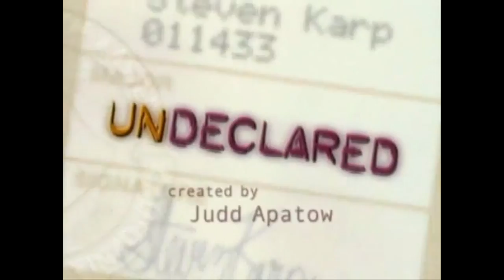NYFA Guest Speaker Series: Seth Rogen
Popular actor, writer, producer, and director Seth Rogen stopped by the New York Film Academy Los Angeles campus on Wednesday, August 17th to show his new R-animated movie Sausage Party and talk about his long acting career. Hollywood Producer, NYFA Director of Industry Lecture Series, Tova Laiter, hosted the Q&A.